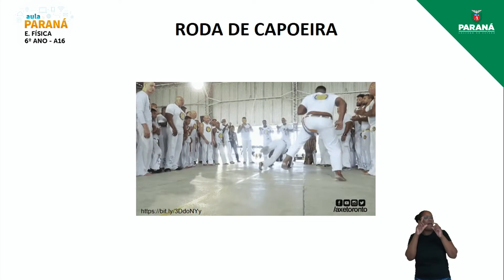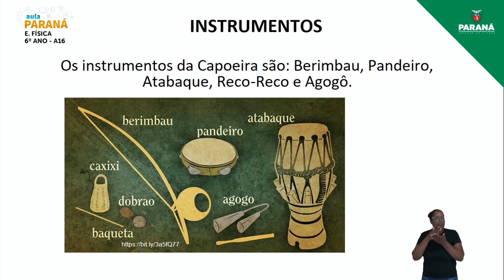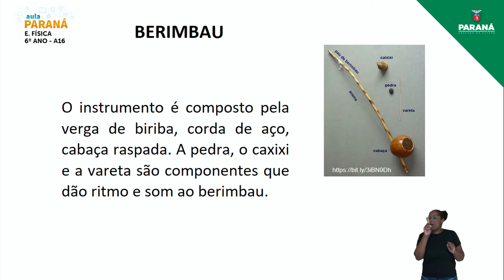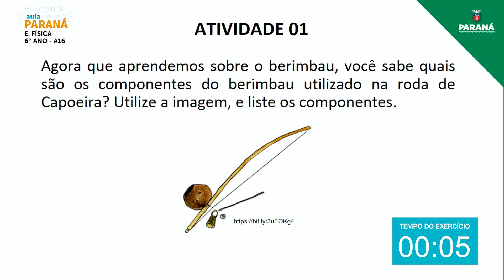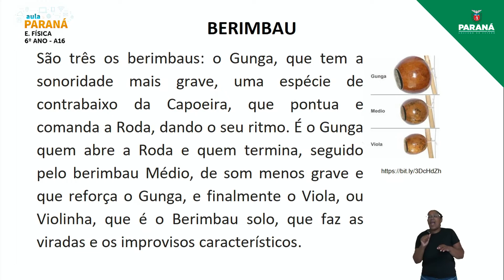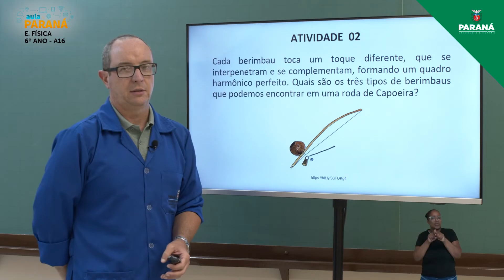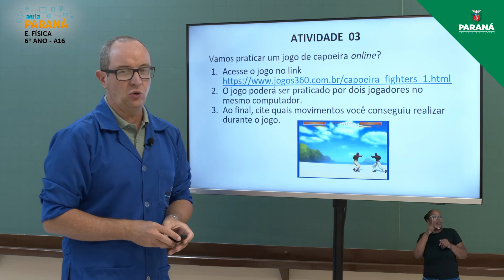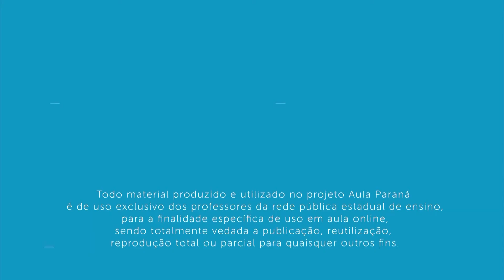2022 | 6º Ano | Educação Física | Aula 16 - Capoeira: Instrumentos - Berimbau